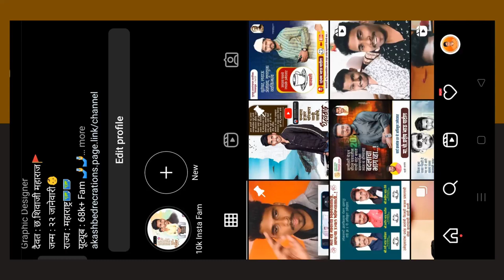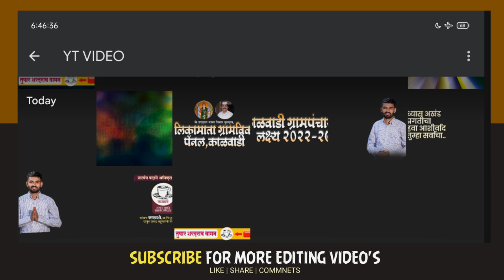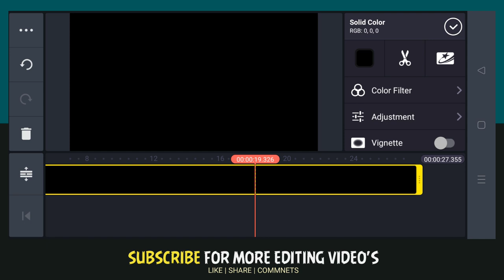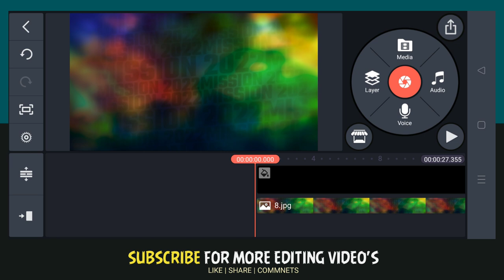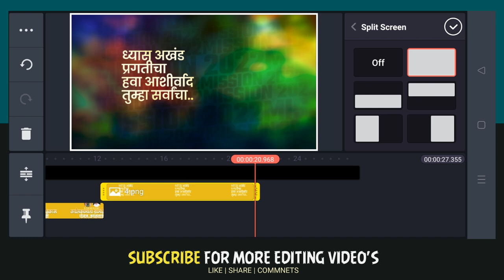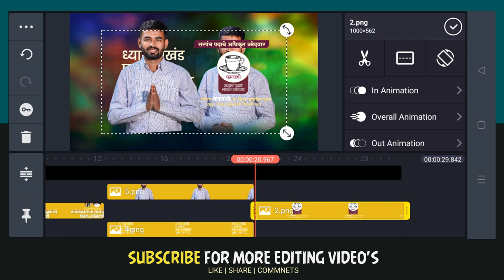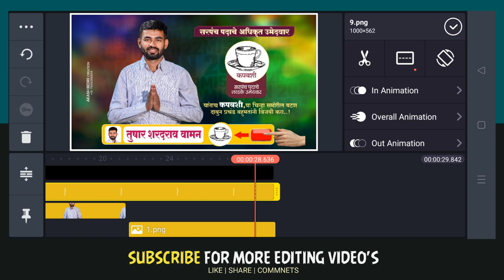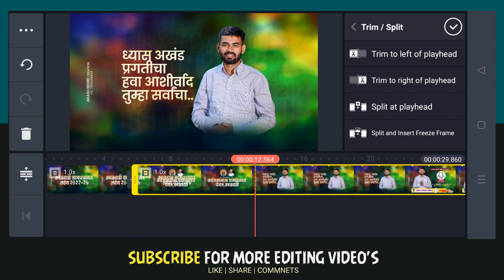election video editing | gram panchayat election banner editing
gram panchayat election banner editing | grampanchayat banner editing | election banner editing |

जर कोणाला काही अडचण असेल तर बिंदास
 इंस्टाग्राम ला मेसेज करू शकता भावांनो 🥰🥰🥰

🔵 🔵   Download Material  🔵 🔵
Background , PNG आणि MATERIAL तुम्हाला
खाली दिलेल्या लिंकवर मिळतील .